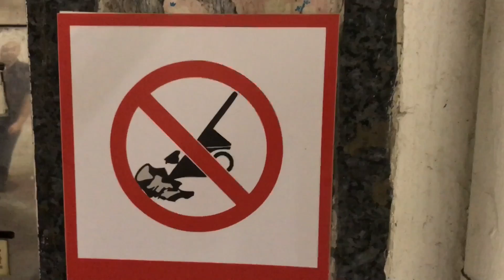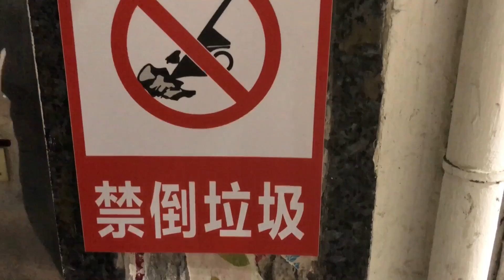Macau China sightseeing and historic village